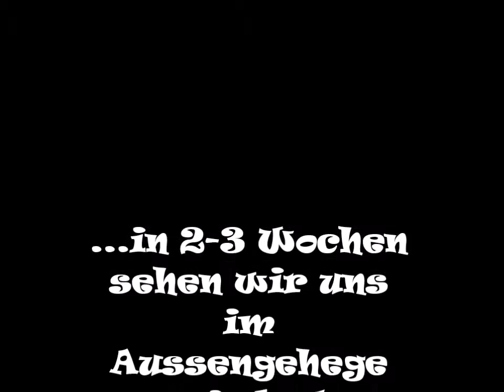3-4 Wochen alte Frettchenwelpen 2018